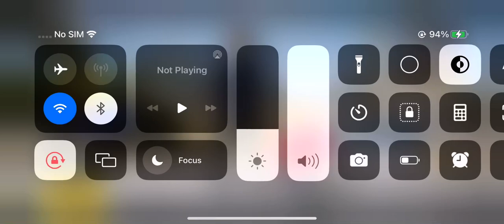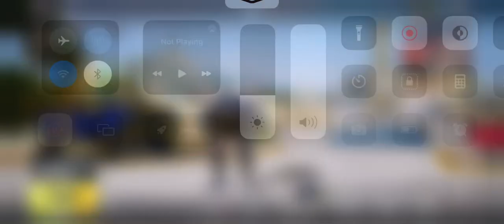Pubg mobile 100+ creates opening